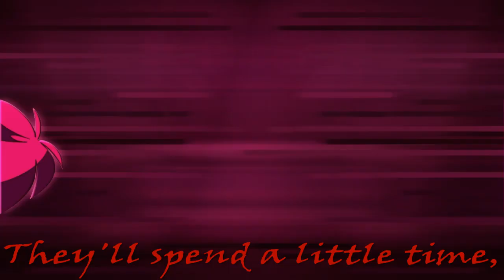Alastor's Reprise With Lyrics